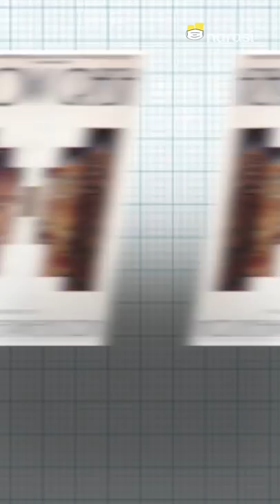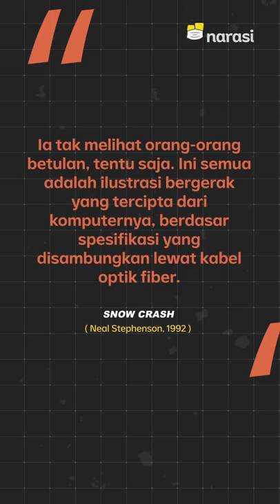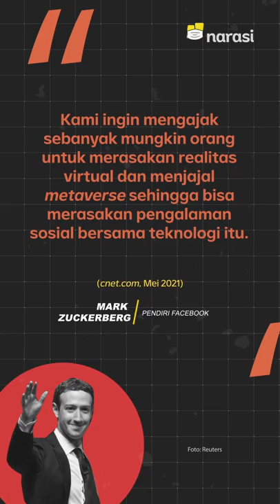Metaverse: Semesta Nyata-Virtual Idaman Facebook | Narasi Newsroom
APA ITU METAVERSE, GARAPAN SELANJUTNYA DARI FACEBOOK?

Facebook dikabarkan mau mengubah namanya pada 28 Oktober nanti.⁣

Sebenarnya enggak asal ganti nama. Karena mereka juga mau fokus buat mengembangkan teknologi metaverse.⁣

Apa, sih, metaverse yang punya kaitan erat sama teknologi virtual reality (VR)? Terus apa pengaruhnya di kehidupan kita sehari-hari?

(Narasi)